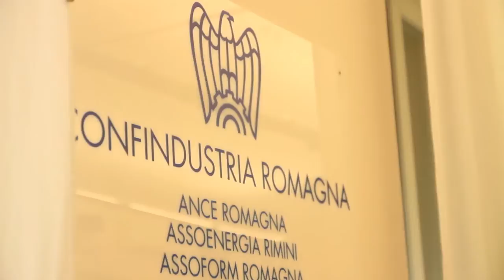ROMAGNA: Assemblea annuale di Confindustria “Vincere la paura, costruire il futuro” | VIDEO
“Vincere la paura, costruire il futuro” è questo il messaggio che ha voluto passare Confindustria Romagna durante l’Assemblea annuale. Con l’emergenza sanitaria tornata prepotentemente al centro del dibattito e il suo impatto su economia e società al centro degli interventi del presidente dell’associazione Paolo Maggioli, del governatore Stefano Bonaccini e del presidente di Confindustria, Carlo Bonomi.